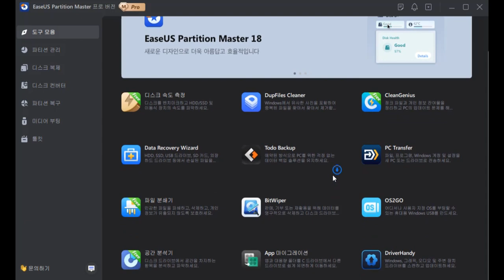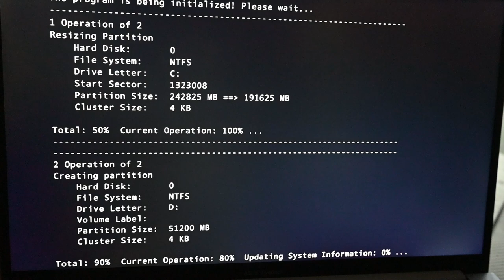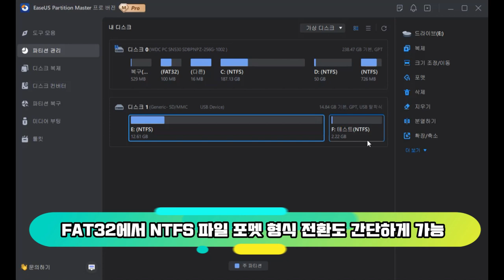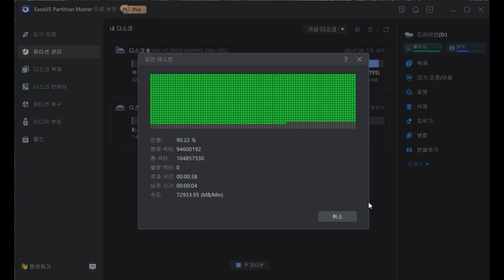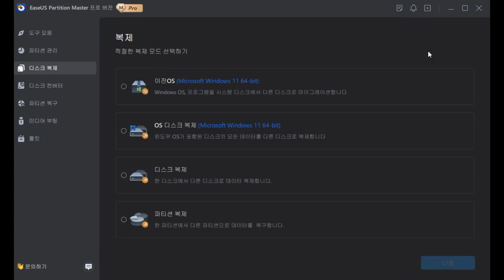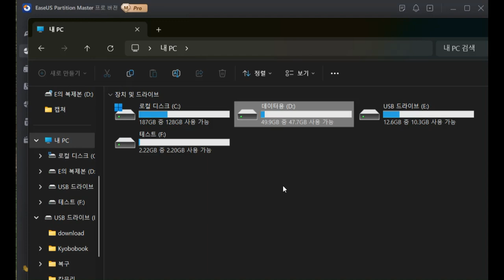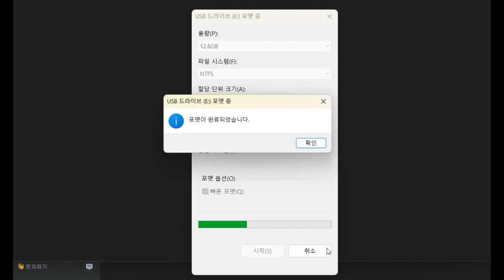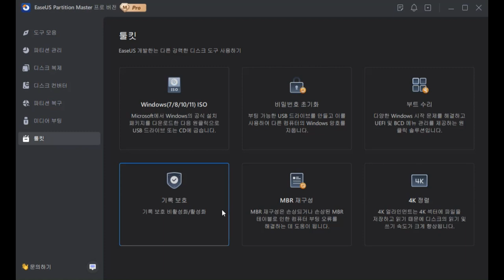이지어스파티션 프로그램